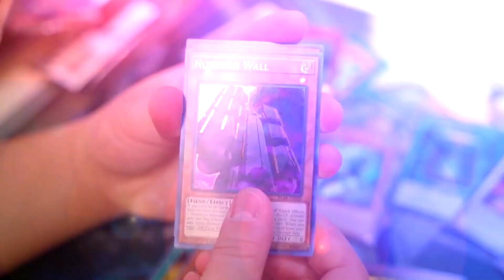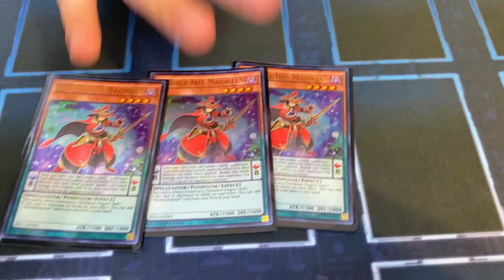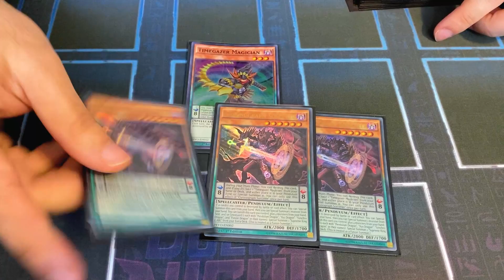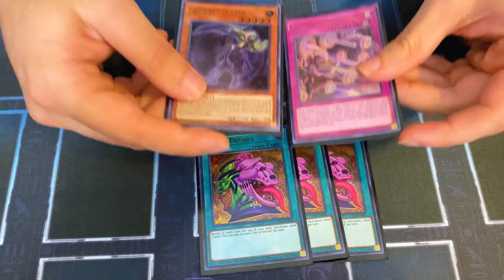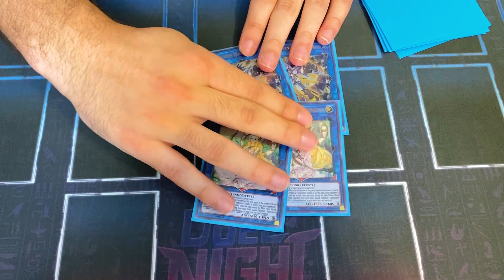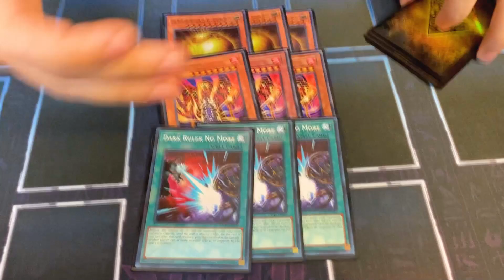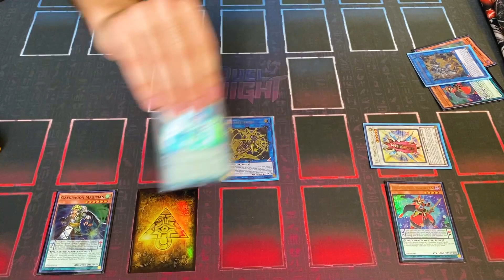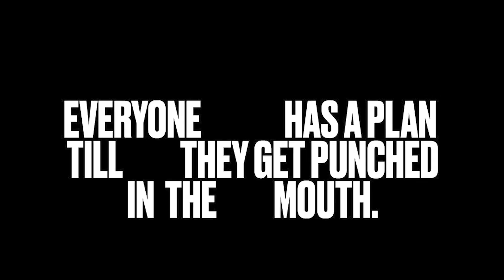THE TOP TIER YU-GI-OH NEW PENDULUM MAGICIAN DECK 2021! (1 CARD COMBOs)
@ teamsamuraix1